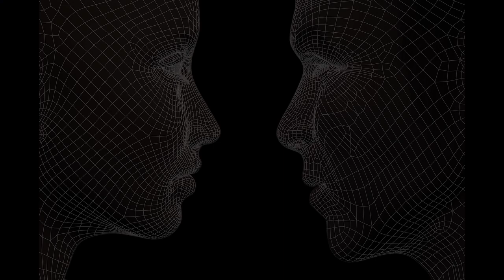TECNOLOGÍA 5D * PROPUESTA 32 * EL CUERPO BIODINÁMICO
Un cuerpo clonal es imprescindible para interactuar en dimensiones superiores en cuanto a vibración frecuencial.
Sus características son, por supuesto, diferentes a las de un cuerpo cárneo de 3ª. Dimensión. Como vehículo átmico espiritual, cumple funciones similares, pero su constitución es mucho más avanzada y posee características muy superiores en cuanto a eficiencia y capacidades vitales.